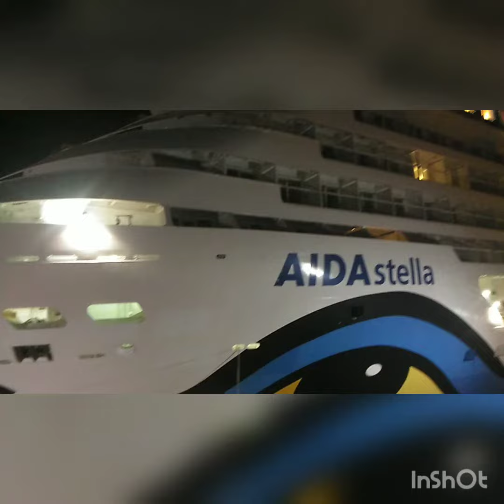BIGGEST CRUISE SHIP DRY DOCK 2023 / AIDA STELLA